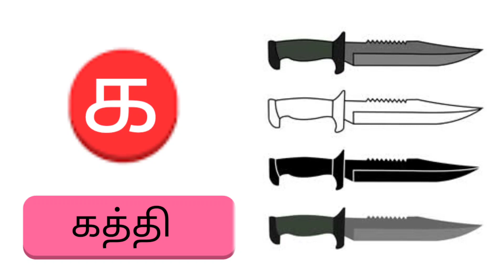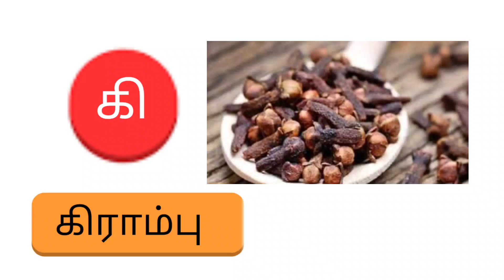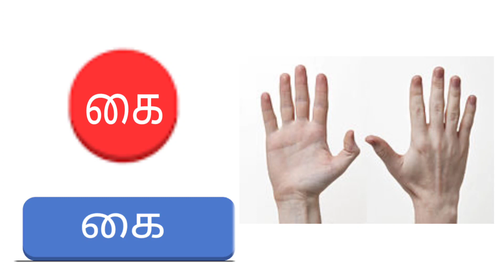உயிர்மெய் எழுத்துக்கள் @jumjumkids988| க வரிசை சொற்கள் | தமிழ் வார்த்தைகள் | Go to description box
உயிர்மெய் எழுத்துக்கள் ‎@Jum Jum Kids | க வரிசை சொற்கள் | தமிழ் வார்த்தைகள் | Go to description box